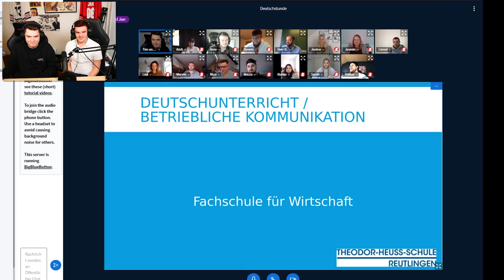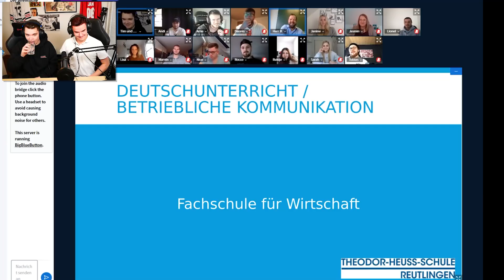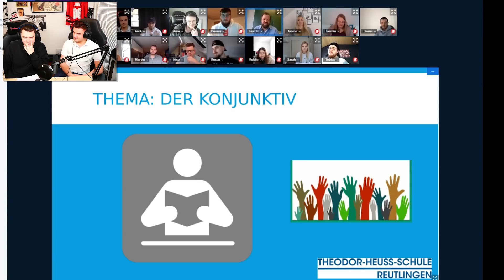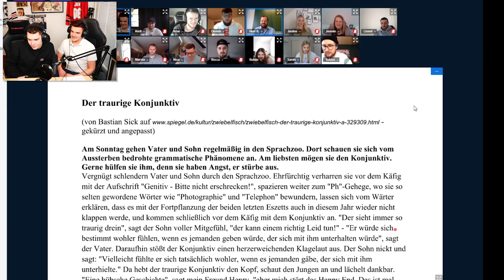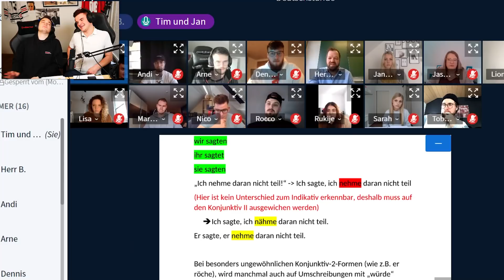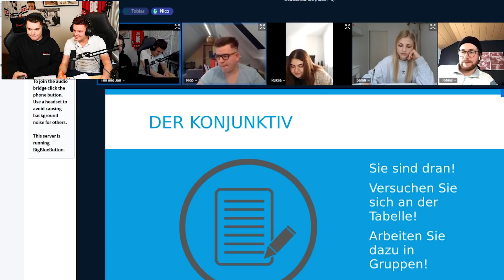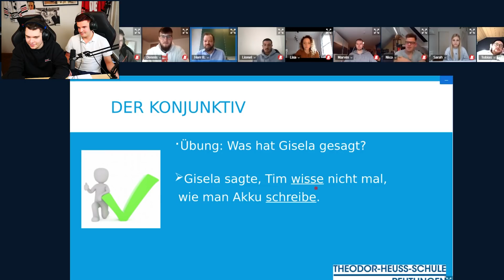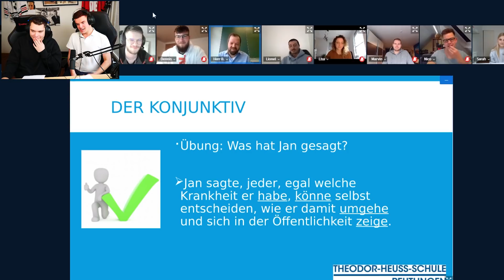Tourette im SCHULUNTERRICHT (Mit einer echten Schulklasse) | Gewitter im Kopf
Wir waren also tatsächlich Teil des Unterrichts mit einer echten Schulklasse und wie wir das gemeistert haben, oder eher Gisela, seht ihr hier! :D

► FOLGT UNS HIER:
Kanal für Livestream (Jeden Mittwoch Abend) Reaktions und Highlights:

► KONTAKTIERT UNS HIER:
Hey! Wir sind Jan und Tim! Wir berichten auf unserem YouTube Kanal über Jans Leben mit dem Tourette-Syndrom namens „Gisela“ und den damit verbunden Begleiterkrankungen. Unser Ziel ist es offen, humorvoll aber auch sachlich darüber zu sprechen um es somit für alle greifbarer und verständlicher zu machen.